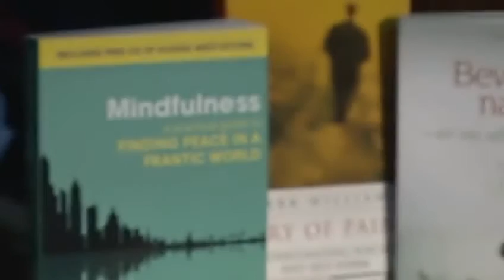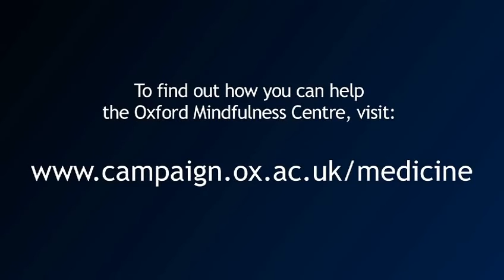"Introduction to Mindfulness" Professor Mark Williams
Professor Mark Williams introduces Mindfulness.  Professor Williams co-developed Mindfulness-Based Cognitive Therapy (MBCT), a treatment for anxiety, stress and depression that is at least as effective as drugs at preventing new episodes of depression. It's now one of the preferred treatments for depression recommended by the UK's National Institute for Health and Clinical Excellence.